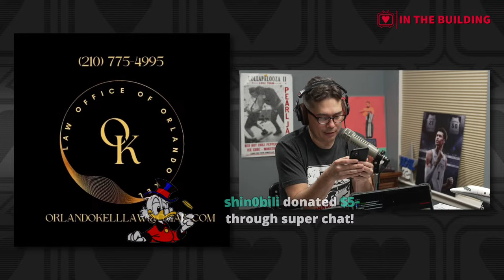In The Building | Ep. 5 - Mantertainment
NFL conference championships, Bucks fire Adrian Griffin, Cowboys player awards, and the return of Mantertainment news.